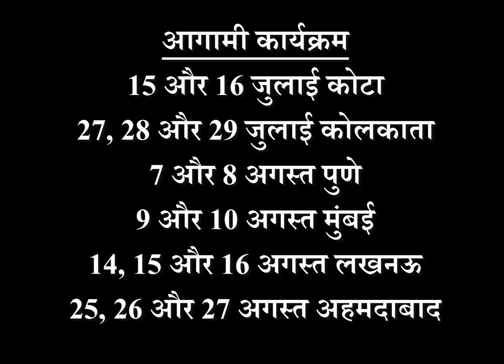शनि राहू की पीड़ा | शनि शांति | पीली सरसो का प्रयोग | दिव्य उपाय | AstroFriend | Santoshi Ji